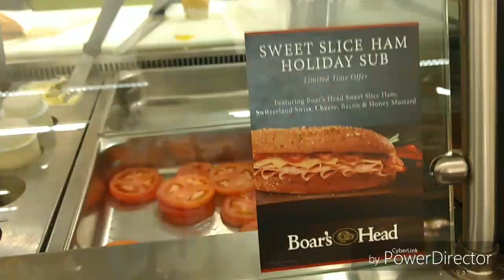I met Mat Best!!!!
Finally getting a publix sub.  Met Matt Best and got a baby signed.